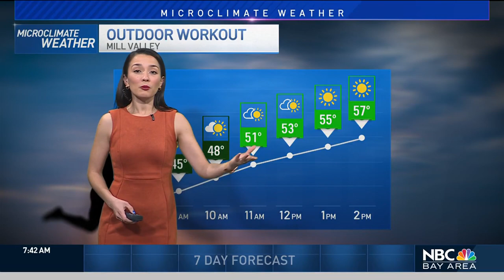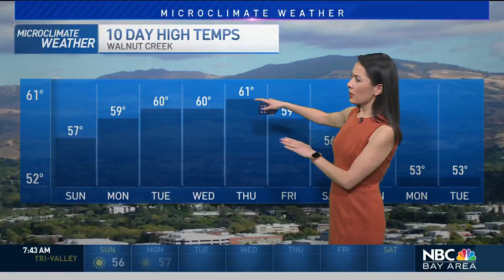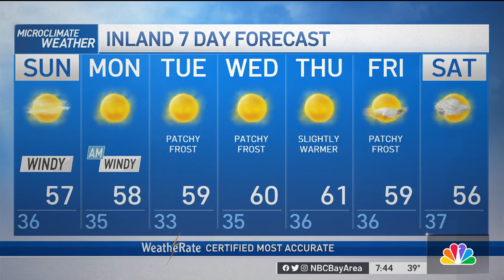Forecast: Gusty Winds Around the Bay Area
Sunday’s temperatures will be in the upper 50s, but be careful of gusty winds and the king tides. Wind Advisory until Monday morning. Cinthia Pimentel has all the details, including your 49ers forecast and a look ahead at the work week.